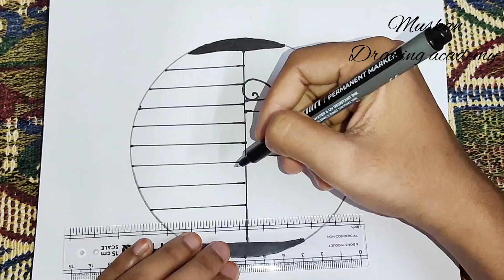Easy Circle scenery drawing । night scenery drawing ।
Hello guys
in this channel I am making drawing video so if you like my artwork

Thank you so much for being my channel members.